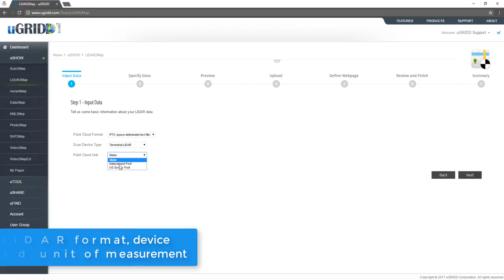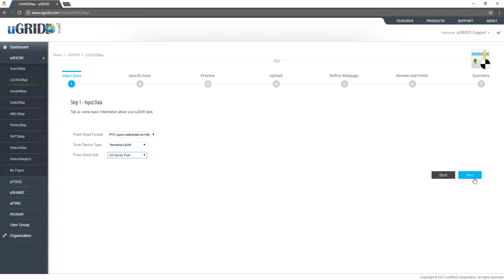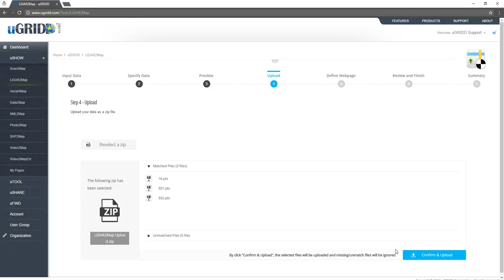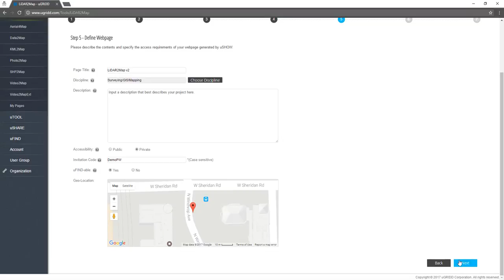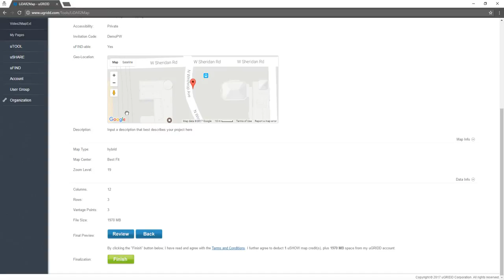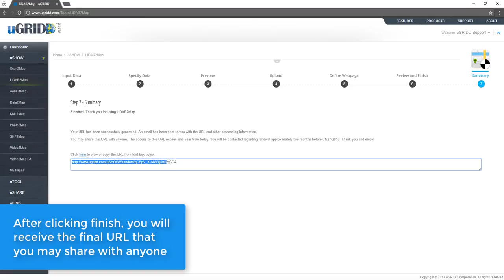LiDAR2Map: Introduction (Terrestrial)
In this video we demonstrate LiDAR2Map with Terrestrial laser scan data. For more information and to try LiDAR2Map for free,